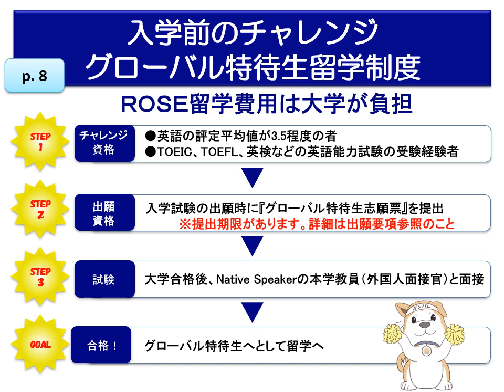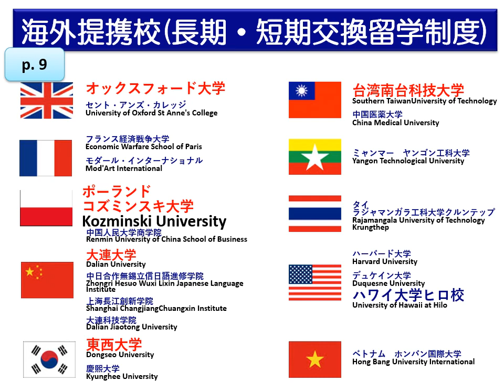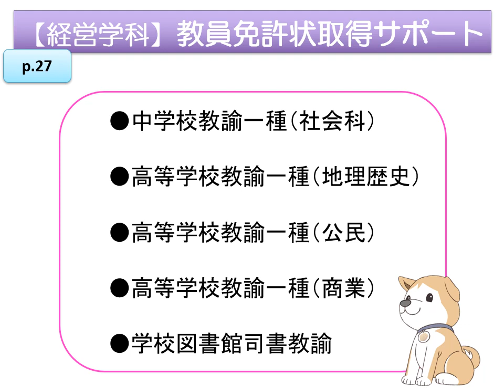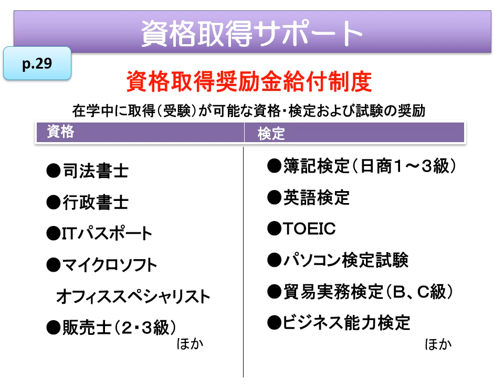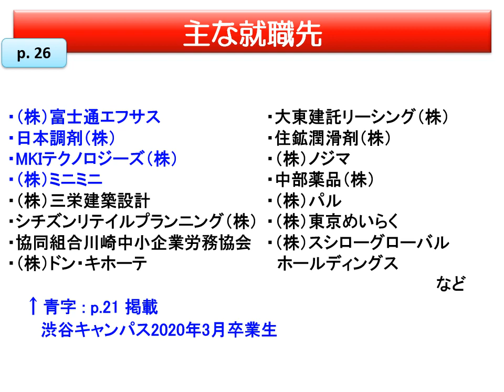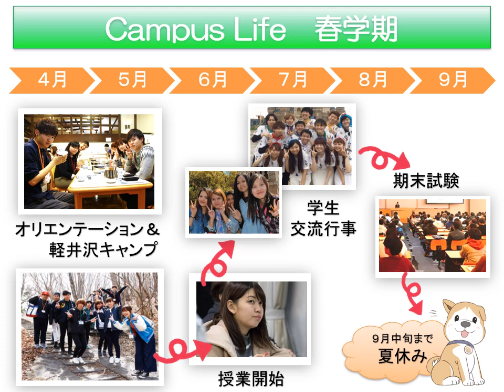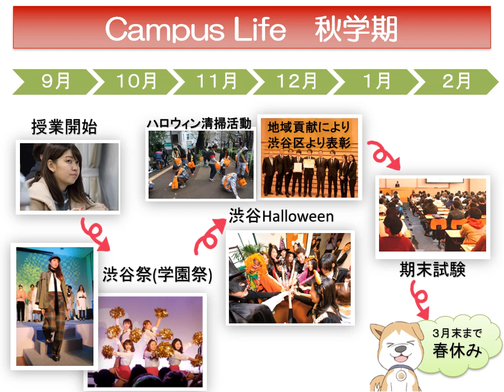【日本経済大学】WEB OC 学生サポート編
日本経済大学 東京渋谷キャンパスの 学生サポートについてご紹介します！